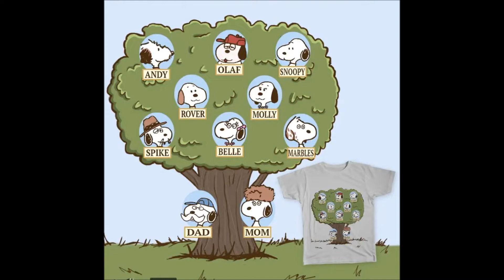Snoopy's Seven Brothers and Sisters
Snoopy's seven brothers and sisters. Five (Spike, Olaf, Belle, Andy and Marbles) were introduced during the run of the comic strip, and two others (Molly and Rover) were added for later animated specials. Drawings and characters by Charles M. Schulz.